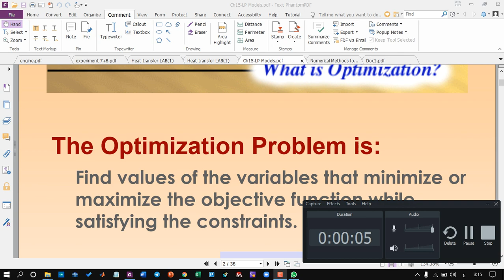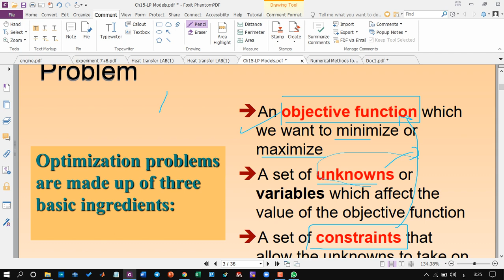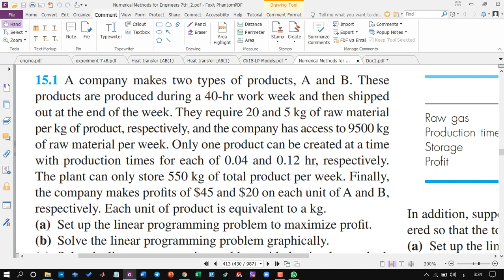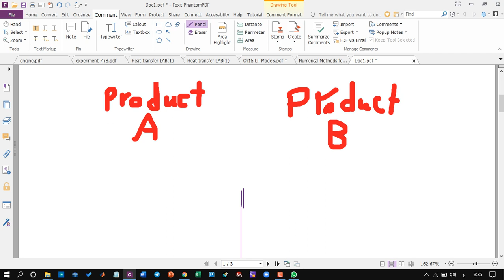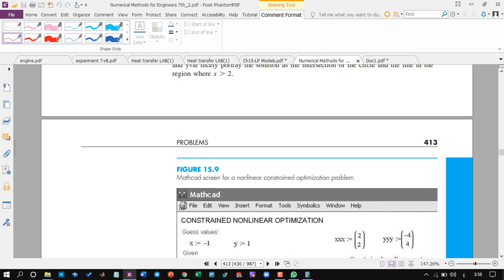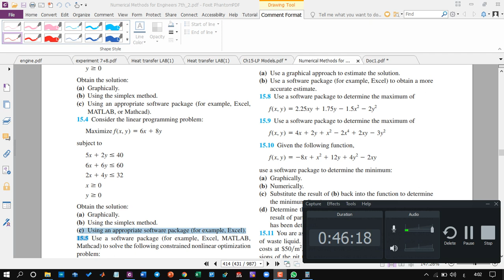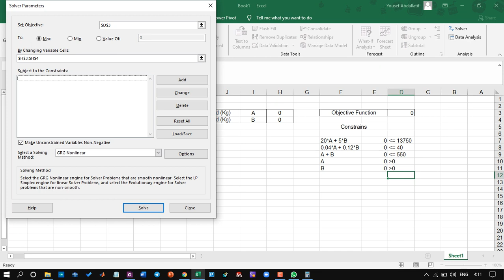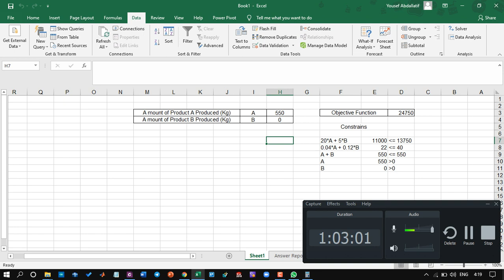EMEC3001 Lecture 9